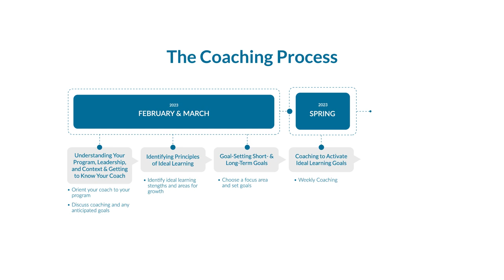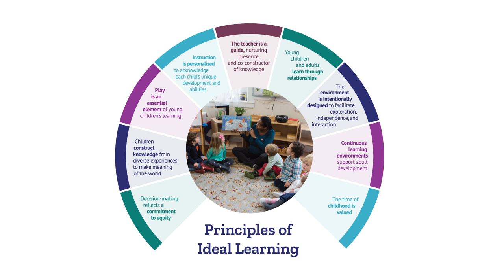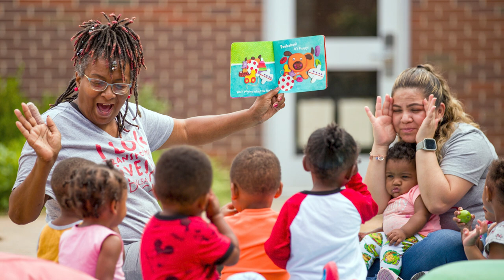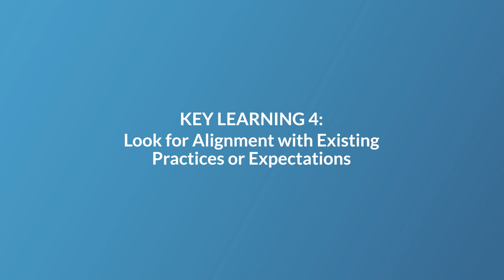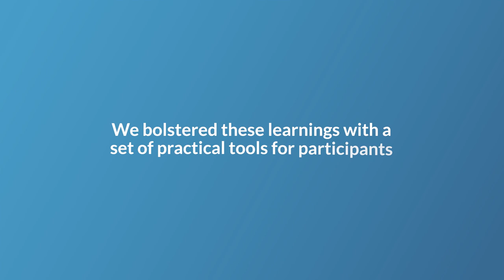Head Start Reimagined: How Leadership Coaching Unlocks the Potential of Ideal Learning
Head Start is one of the most influential early care and education programs in the country, with over 37 million children and families served since its inception. Bank Street’s history with Head Start is longstanding. The @bankstreetedu College played an integral role in the formation of the national program in the early 1960s, and Head Start’s first concept paper pointed to Bank Street classrooms as models for Head Start settings. Many within the early care and education field have looked to Head Start as an exemplar in providing high-quality programming. Trust for Learning (the Trust) established the Ideal Learning Head Start Network (ILHSN) in 2019 after two Head Start program leaders approached the Trust with an innovative idea to form a network of Head Start programs that embraced progressive, evidence-based learning approaches aligned with 9 principles of ideal learning environments for young children. In 2023, in partnership with the Trust for Learning to support their shared vision, Bank Street led a coaching cycle with 27 leaders across 10 ILHSN programs to help leadership teams introduce and integrate the principles of ideal learning environments into their instructional models.